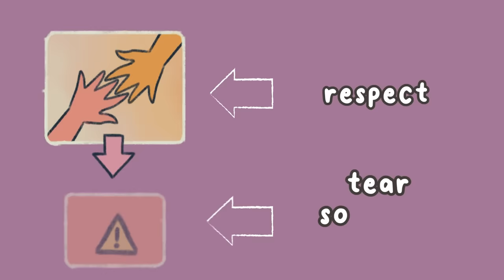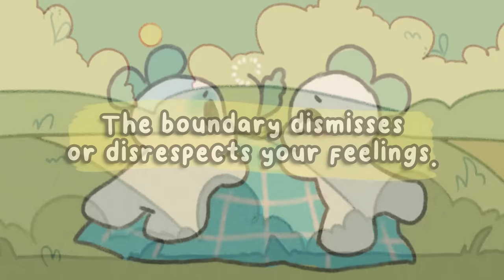6 Signs It's Weaponized Boundaries, Not 'Self Love'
Boundaries are essential for maintaining healthy relationships, but sometimes they’re misused as a form of manipulation. In this video, we’ll uncover a few key signs of weaponized boundaries—when someone uses the idea of boundaries to control or manipulate rather than for true self-love and well-being. Understanding these tactics can help you recognize unhealthy boundaries and protect your mental health.

If you recognize these signs in yourself, don’t take it as a personal attack. Instead, view it as an opportunity to reflect and improve your boundaries for healthier relationships.

We'll dive into how to spot manipulated boundaries and the difference between healthy and unhealthy boundaries in relationships. Stay informed and protect your personal space while building better connections.

Writer: Chloe Avenasa
Animator: Zuzia
YouTube Manager: Cindy Cheong

Battle, M. (2023 Jul 14). When Relationship Boundaries Are Weaponized. Time.
Golden, G. (2024 Jan 29). Stop Weaponizing Your Boundaries - 3 Ways To Make Them Clear. Inner Coach Counseling.
Carefoot, H. (2023 Jul 12). Why the Misuse of ‘Boundaries’ To Control Other People Is an Especially Harmful Kind of Manipulation. Well + Good.
Volinsky, M. (2024 Mar 25). Are Personal Boundaries the New Cancel Culture? Juniper Therapeutic Services LLC.